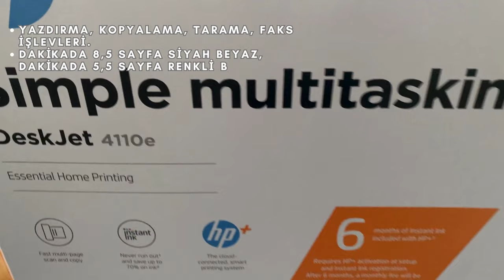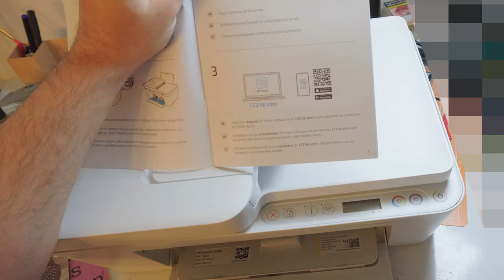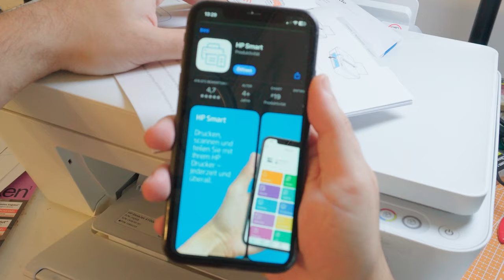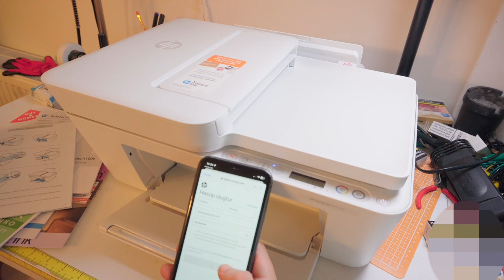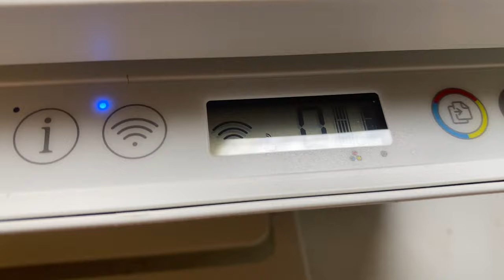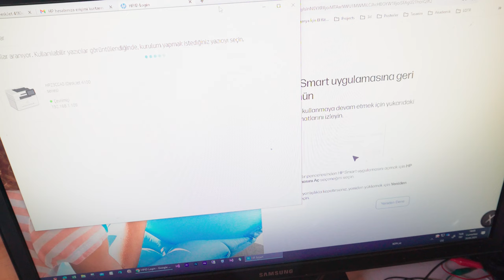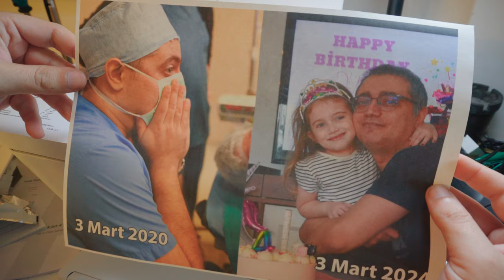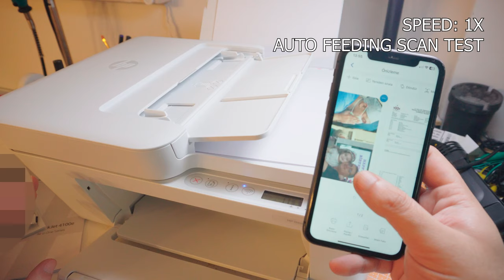HP 4110e. Hem çok ucuz, hem de çok yetenekli yazıcı.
Bu haftasonu Penny marketlerindeki kampanyadan HP Deskjet 4110e yazıcıyı 50 Euro'ya satın aldım. Bu kadar uygun fiyata almama rağmen oldukça memnun kaldım. Yazıcıyı; hem yazıcı, hem tarayıcı, hem fotokopi makinesi hem de faks olarak kullanabiliyorsunuz. Ayrıca bu kadar uygun fiyatlı bir yazıcıda kablolu ve kablosuz ağ (wi-fi) gibi özelliklerin yanında, otomatik belge besleyici (ADF) özelliğinin de bulunması beni oldukça şaşırttı. HP DeskJet Plus 4110e yazıcı hakkında tüm bilgiler burada.

Ürünün kutu açılımını, ön incelemesini, kurulumunu ve testlerini birlikte yapalım. HP4100e yazıcısına kartuş nasıl takılır, ilk kurulum nasıl yapılır? Cep telefonundan ve bilgisayardan 4110 E printer nasıl bağlanır? Tüm bu soruların yanıtları bu videoda.

00:00 Giriş
00:18 HP Deskjet kutu açılışı
01:20 HP Deskjet yazıcı kurulumu
02:06 HP cep telefonu kurulumu
03:50 HP 4110e kartuş takma
05:04 Tarayıcı testi
05:33 Bilgisayar kurulumu
06:03 HP 4110e döküman print testi
06:26 HP 4100e fotoğraf baskı testi
07:18 Otomatik belge besleme (AFD) testi
08:42 Sonuç ve düşünceler